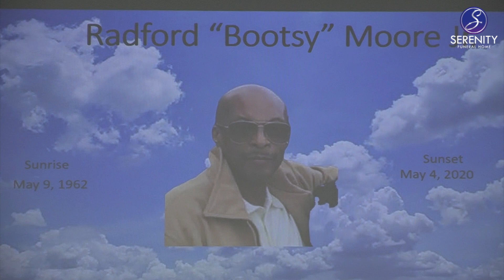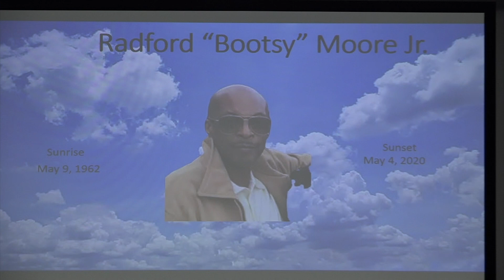Radford "Bootsy" Moore, Jr. Homegoing Celebration Of Life - Serenity Funeral Home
Radford “Bootsy” Moore Jr. Was born May 9, 1962 in Kansas City Missouri to Laurice Moore and Radford Moore Sr.

Radford professed Christ at an early age. Radford got his education in the Kansas City Missouri School District attended Southeast High School as well as Southwest High School. He was employed at General Mills as a young lad and was later employed at I.T. Diamond until his health began to decline.

Radford was a very artistic person in his younger years. He loved to cook as well as eat. Radford was a melophile (one who loves music!!) He was also a Fashionista, Fashion Guru, Style-maker a Fashion Icon. He was ALWAYS dapper (neatly and stylishly dressed) Radford was a great narrator he could tell you a story like no other. Radford was a sweet, kindhearted person who was always giving, but most of all “Bootsy” had a deep love for his family (Mainly his Mother) He was a Momma’s boy. He also had lots of love for all of his friends.

Radford departed this life May 4, 2020 at Truman Medical Center. He was proceeded in death by his Daughter Tyrah Diamond; Grandson Terrell Diamond Jr.; Father Radford Moore Sr.; Sister Jan Moore; Grandmothers Watie Phillips and Lula B. Oliver; Nephew Jamal A. Moore Sr. and a host of aunts and uncles.

He leaves to forever cherish his memories: one son Terrell Diamond Sr., one step son Terrance Diamond both of Pheonix Arizona; two step daughters Takiyah Diamond of Pheonix Arizona, Tandra Diamond of Kansas City Mo.; The mother of his children Cheryl Diamond of Kansas City Mo one grandson Terrence Diamond; one granddaughter Journee Gee both of Kansas City Mo; his mother Laurice Moore; one sister Donna Moore both of Kansas City Missouri; one brother Orlando Ross Sr. Of Minneapolis Minnesota; four nieces La’Toya Moore, La’Trice Moore both of Kansas City Mo., Joy Ross, Jazlynn Ross both of Minneapolis Minnesota; two nephews Orlando Ross Jr., Armond Ross both of Minneapolis Minnesota, three great nephews Der’Riq Moore, Jamal Moore Jr., and De’Yon Moore all of Kansas City Missouri; Cousin/Brothers Charles Dennis, Brian Dennis and Sylvester Young Jr. Friend/Brothers Thomas Taylor, Nathanial Taylor, Leon James; a special friend Glenda Hill, and a host of Aunts, Uncles, Cousins, Friends and “Neighborhood Family” (55th / 56th Street)